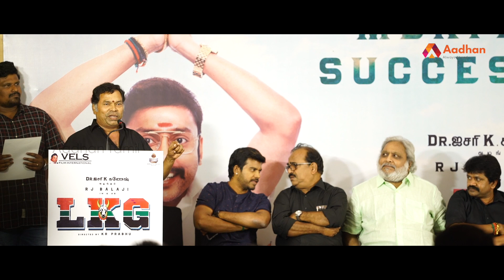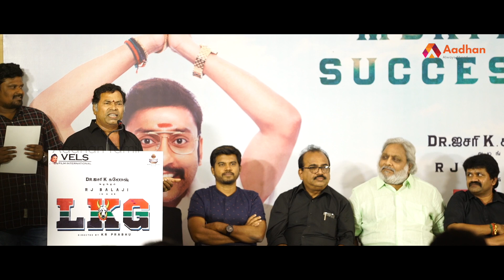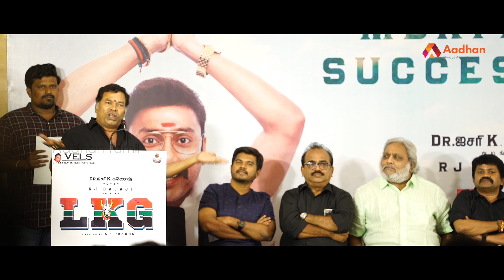Nanjil Sampath Emotional Speech... | JK Rithish | RJ Balaji | Priya Anand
நாஞ்சில் சம்பத் அழுததற்கு காரணம் இதுதான்... | பிரியா ஆனந்துக்கு பெருந்தன்மை அதிகம் | இந்த இயக்குனரால் நேரத்துக்கு படம் எடுத்து தர முடியும் | பாலாஜிக்காக நடிக்க ஒத்துக்கொண்டார் |